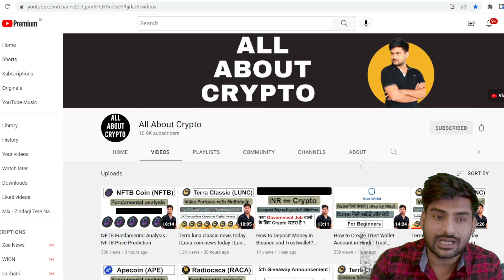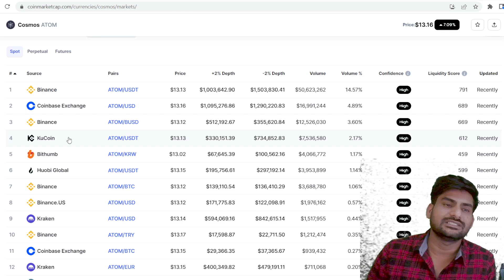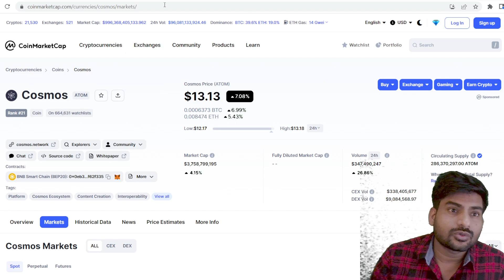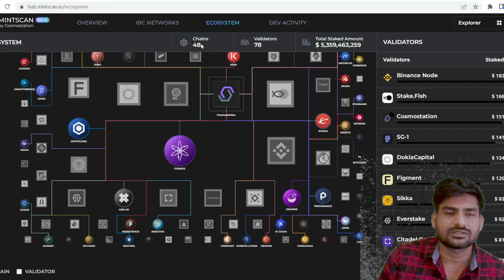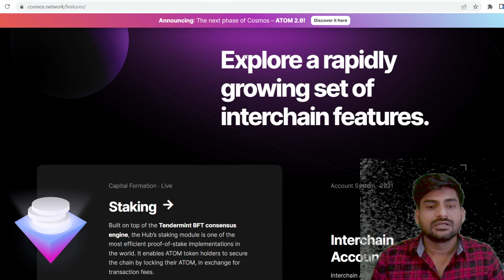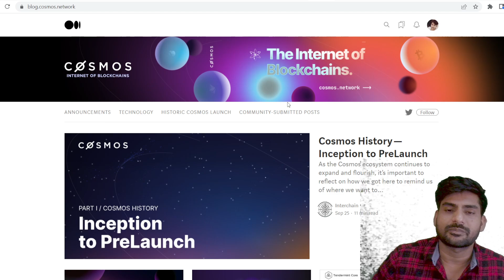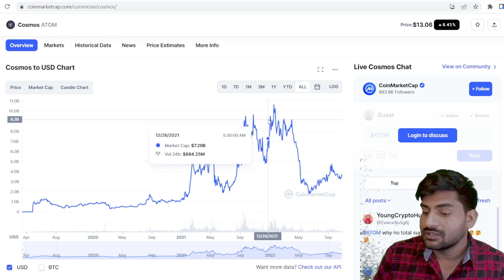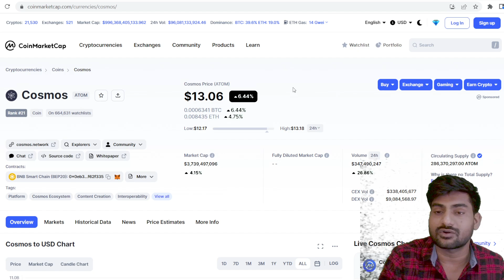Cosmos Coin Fundamental Analysis | Cosmos Coin Price Prediction | Atom Coin Price Prediction